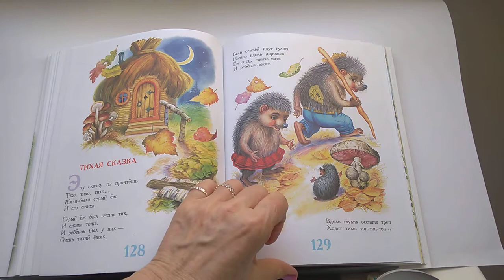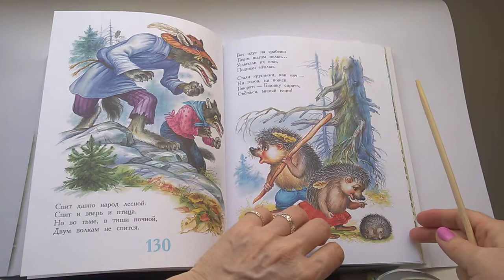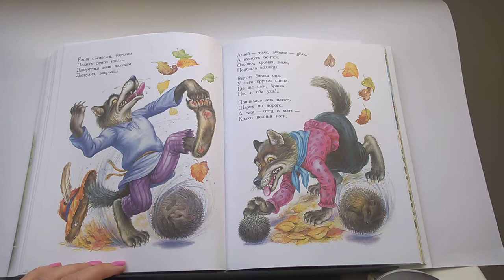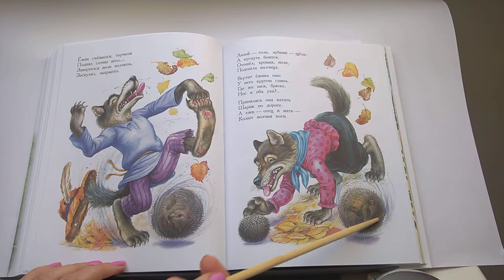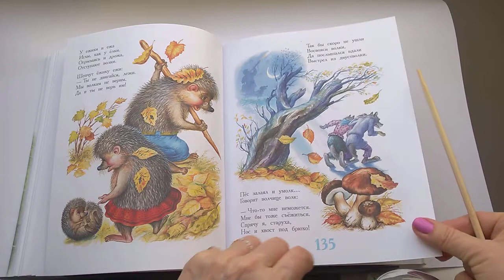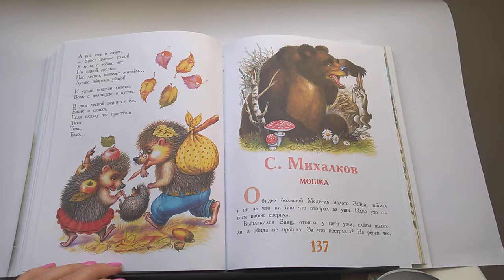64 Тихая сказка С Маршак 100 Сказок, сказки любимыxПочитай-ка, читаем детские книги.